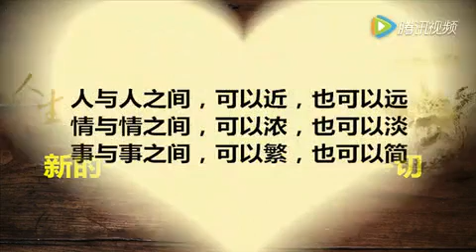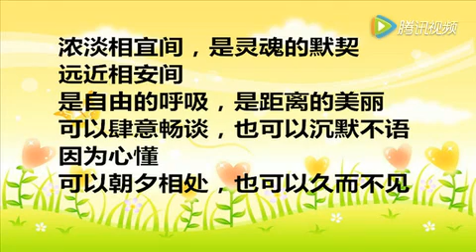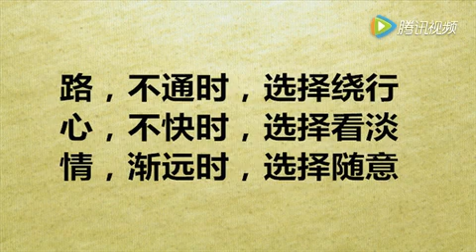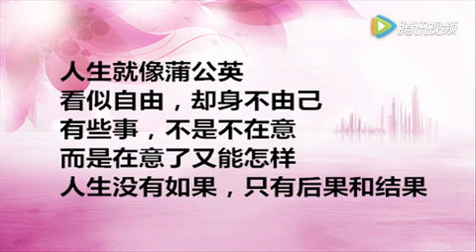學會不在意（寫得真好）